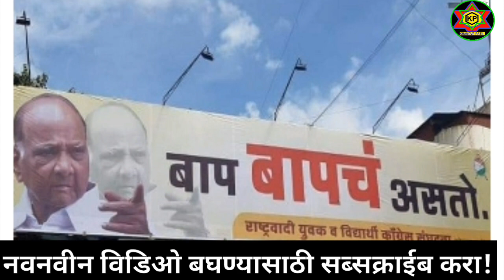बाप बापच असतो!सातारा कोल्हापूर येथे लावले शरद पवार यांचे पोस्टर!